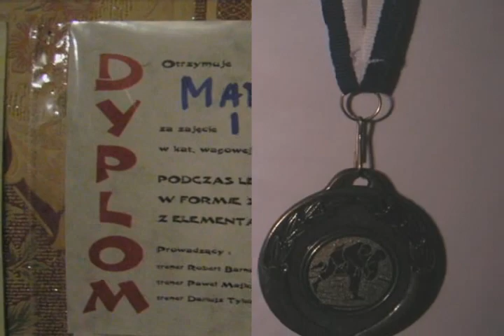The Best Judo in Rajska Szkoła